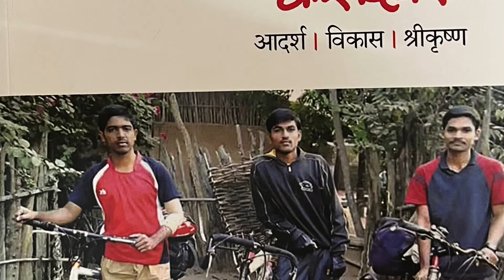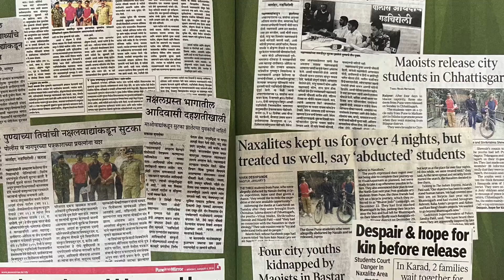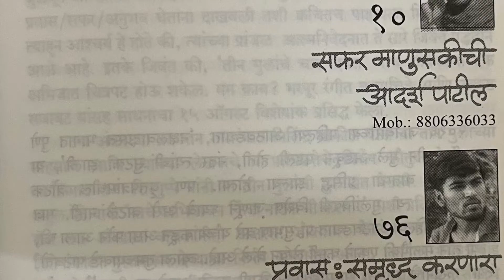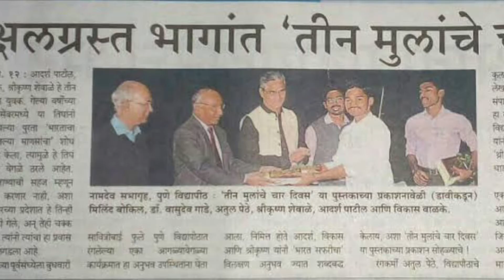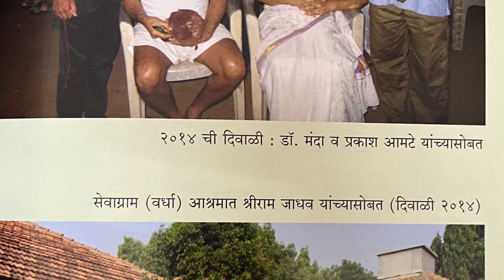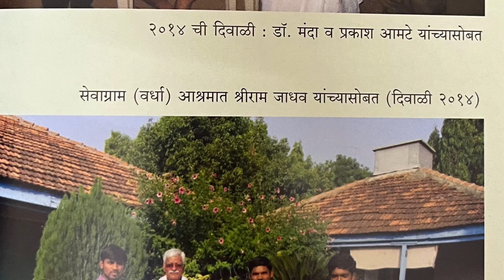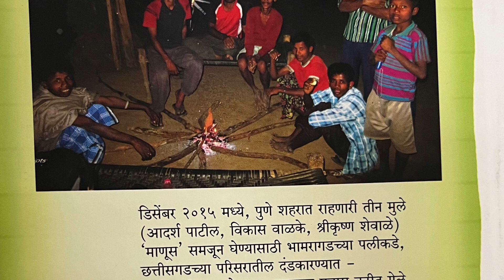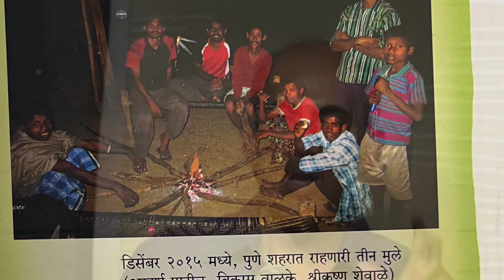तीन मुलांचे चार दिवस Teen Mulanche Chaar Divas..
तीन मुलांचे चार दिवस
# साधना विशेषांक